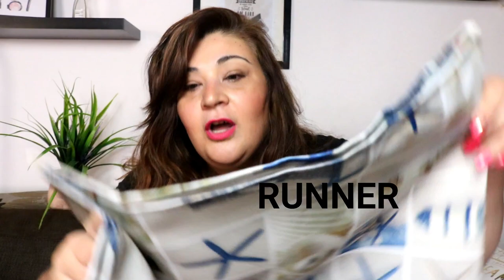JUMBO Haul|ΔΙΑΚΟΣΜΗΜΗ ΣΠΙΤΙΟΥ,και Οχι μονο!|Βella Mary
OPEN ME:
Γεια σας ομορφιες μου σημερα σας εχω ενα βιντεάκι με αγορες που εκανα απο το JUMBO , οικονομικά προϊόντα,για την διακόσμηση του σπιτιου κυρίως του σαλονιου και οχι μονο,γιατι πολυ απλα πηρα και ασχετα,,,
🖥⚙- Πατήστε το ⚙️ για καλύτερη ανάλυση.
Για ζητήματα επαγγελματικής φύσεως και συνεργασίες στείλτε μου
ΘΑ ΜΕ ΒΡΕΙΤΕ ΕΠΙΣΗΣ ΣΤΟ

🎵 Η ΜΟΥΣΙΚΗ ΜΟΥ
Song : Scandinavianz - Breeze

 ►My Camera: Canon EOS 750D
►My Vlogging Camera:Mirrorless Camera Nikon 1 J5
►My Editing Software:Wondershare Filmora
Τοποθεσία: Ελλάδα🇬🇷
Φιλια Μαρια